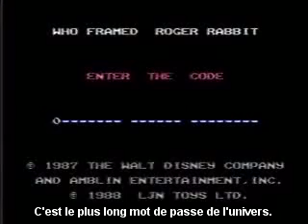AVGN VOSTFR | 004 - Who framed Roger Rabbit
4eme Episode De L'AVGN En VOSTFR !